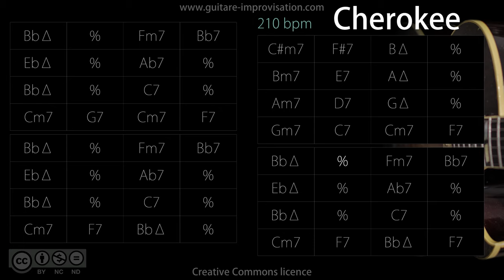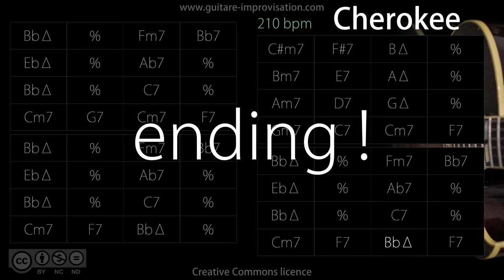Cherokee (Jazz/Swing feel) 210 bpm : Backing Track